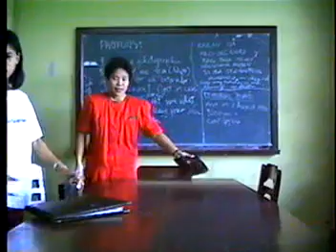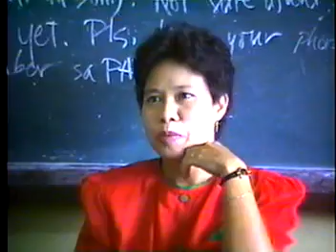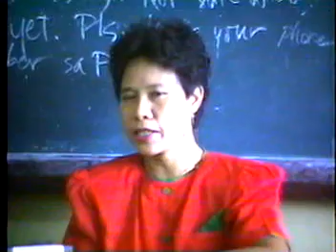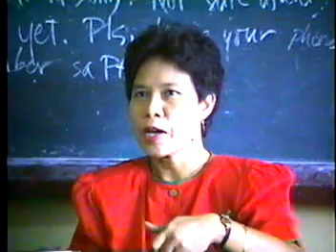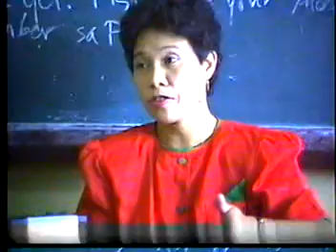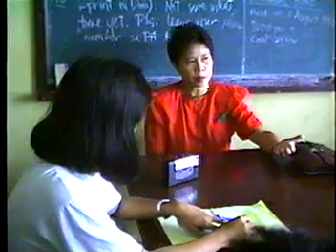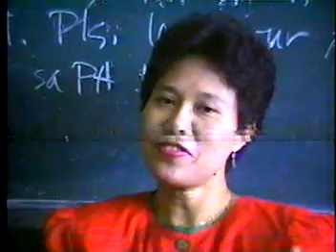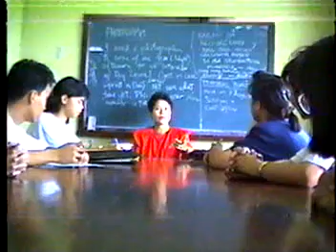Miriam - UP Portia Sorority (part 1/8)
Speaking engagement with UP Portia Sorority